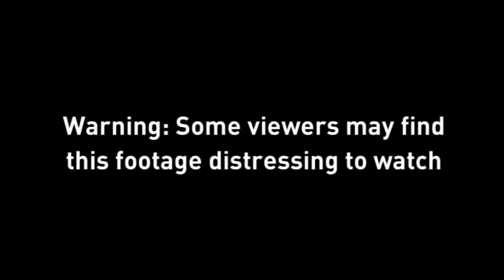Terrifying Hit and Run Footage in California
Terrifying hit-and-run footage has surfaced showing a driver ploughing into a crowd at Venice Beach, California.